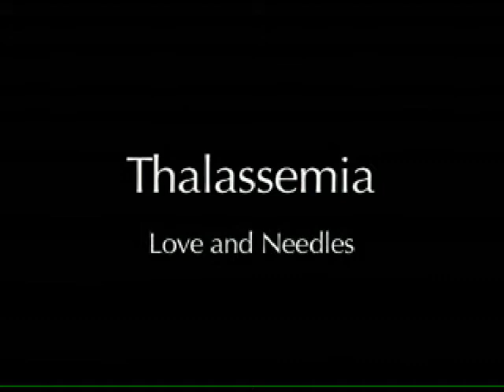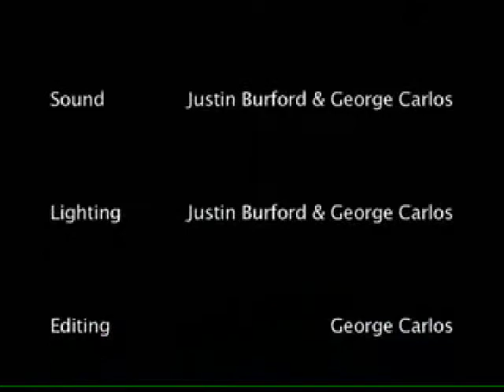Thalassemia Love and Needles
Cooley's Anemia, also known as Thalassemia, is a fatal genetic blood disorder which affects people of Mediterranean descent. Today, in order to survive, children must receive blood transfusions every two weeks and receive painful drug injections via an infusion pump every night of their lives.

In its major form Cooley's Anemia is fatal. Over two million people in the United States are carriers of the minor form and do not even know it. The bad news is that these people are at risk in passing along the major form if they have children. The good news is that finally a cure is in sight.